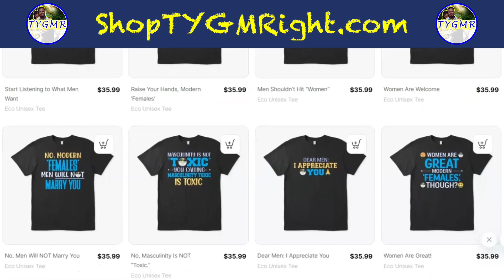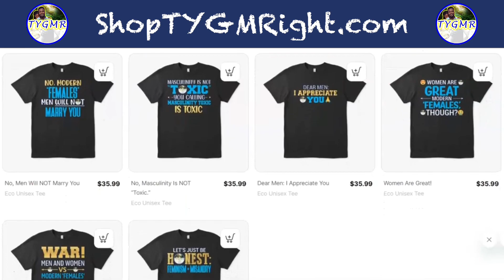This Is What Happens When You View the RP 💊 Through a Feminine Lens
WANT TO SUPPORT?

And always remember the TYGMRight official motto: "It's a game of percentages™."